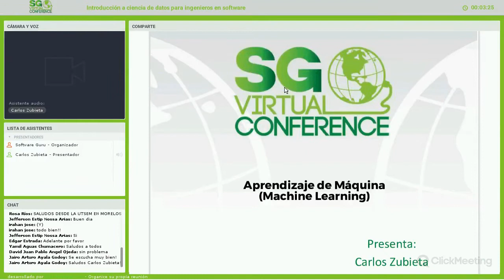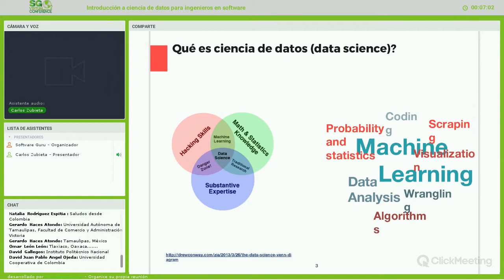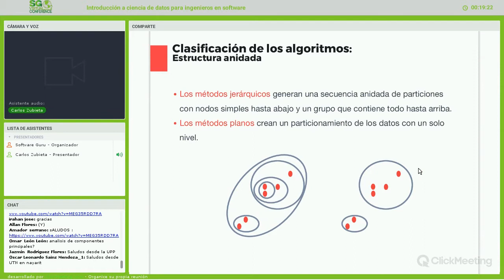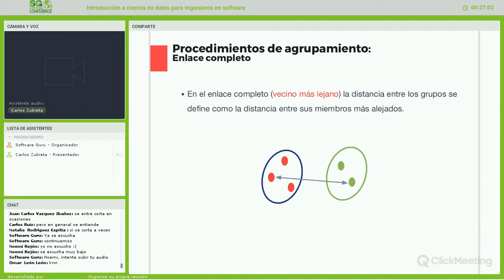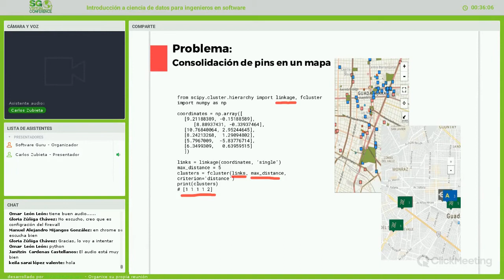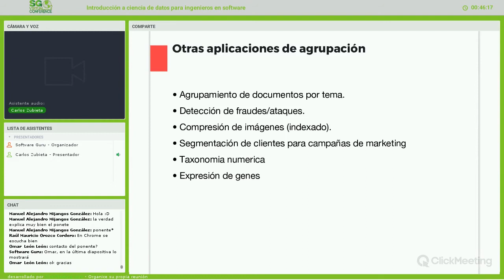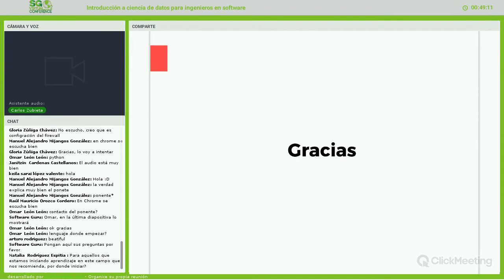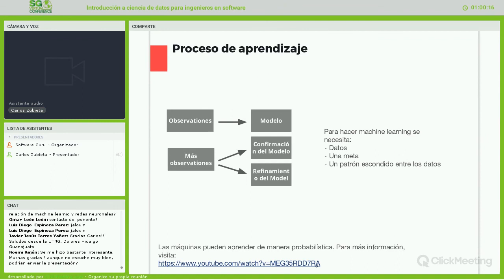Introducción a ciencia de datos para ingenieros en software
Aprende las tareas básicas que implica el día a día de un científico de datos utilizando tus habilidades como ingeniero en software.

Temas a tratar:

Panorama general de la ciencia de datos
Introducción a machine learning
La charla está dirigida a ingenieros en software con interés en incursionar en ciencia de datos